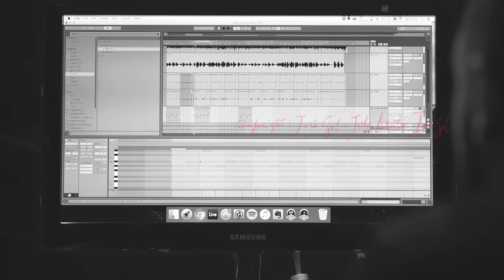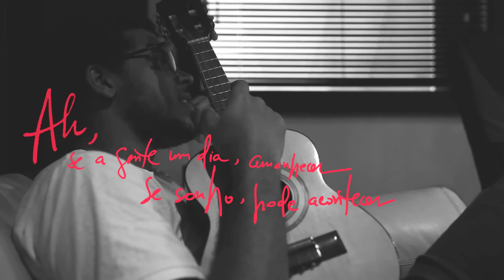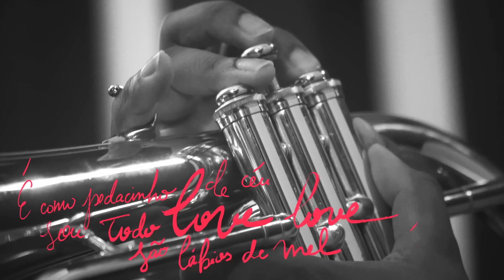Gilsons - Love Love (Lyric vídeo)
Letra:
Aah!
As neblinas das manhãs
Fazem não te reencontrar
Difícil até te procurar

Aah!
Mas com você queria estar
Pro dia poder clarear
E o coração reencontrar

O amor
É como um pedacinho de céu
Sou todo love love
São lábios de mel a esconder você
Onde é que foi parar?

Amor é onde eu queria estar com você
E amar, espalha a brisa em alto mar

Aah!
Noite me faz imaginar
Procuro a forma de enxergar
Nós dois chegando em algum lugar

Aah!
Se a gente um dia amanhecer
Se esse sonho pode acontecer
Seu coração responder

Por que será?

Ficha técnica

Músicos e instrumentos:
José Gil - percussão e baixo
Francisco Gil -  violão
João Gil -  baixo e guitarra
Diogo Gomes - trompete e flugel
Tecnico de gravação:
Sérgio Santos
Voz e vocal:
José Gil e Francisco Gil
Câmeras - Pedro Landeiro e Henrique Alqualo
Direção e edição - Pedro Landeiro
Arte Gráfica - Lucas Paixão